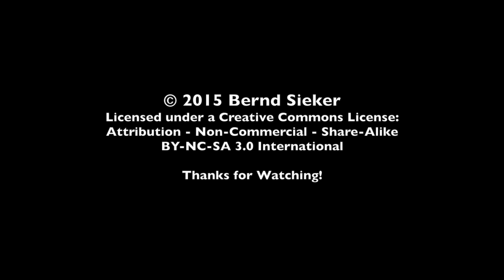Flugplatzfest Oerlinghausen 2015 - Departure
Every year at Whitsun the Airfield at Oerlinghausen has a big festival with air show, RC model display, glider simulator, rides in the An-2, a Super Decathlon, a Boeing Stearman or a number of light GA airplanes, as well as food and drink, and games for kids. It's always a great experience.

This year I went there with my own aircraft for the first time. During the flight displays the aerodrome is closed, so arrival and departure has to planned accordingly. The radio operator ("INFO") is very skilled and helpful, and fees are on the low side (€ 4.50 for ultralight € 5.60 for certified light singles engine.)

This video shows the departure, passing some interesting aircraft on display, and a very short glimpse of the An-2 taking off from the grass strip while I taxi on the parallel taxiway.